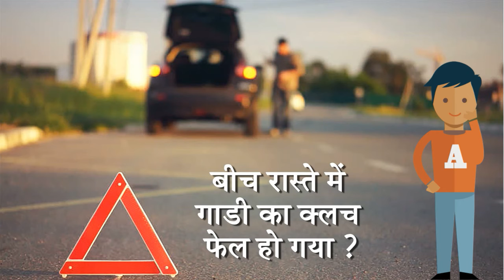Think And Drive Clutch problem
#24 x 7 Road Side Assistance across India
Breakdown support over phone
Toll Free For Car Assistance - 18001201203
#35 State,998 Cities,228000 KMS Covered Across India
Tie-ups with 18000 local garages across india